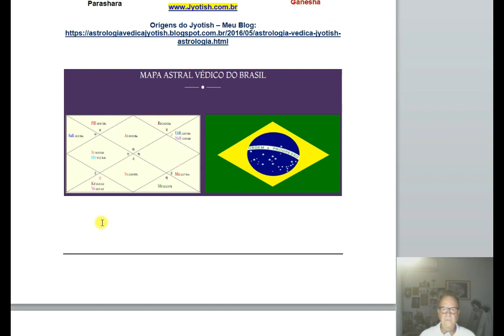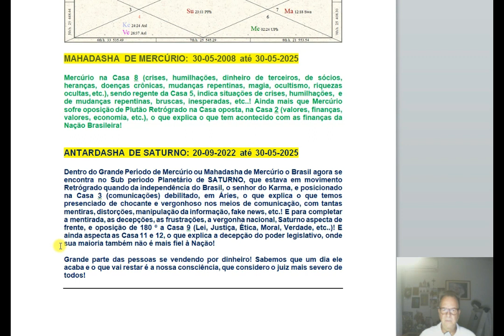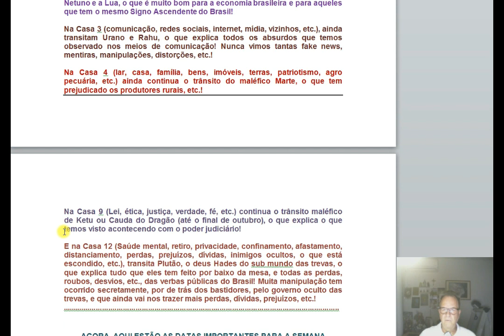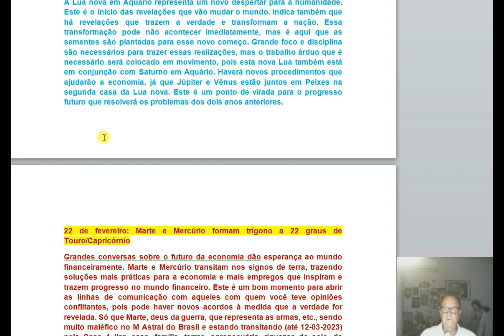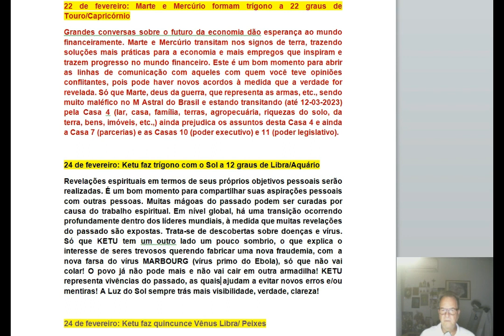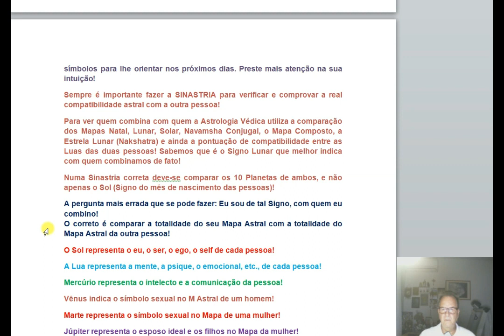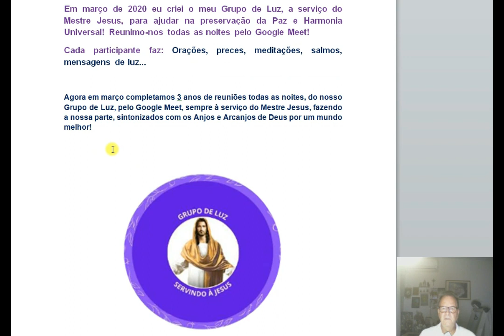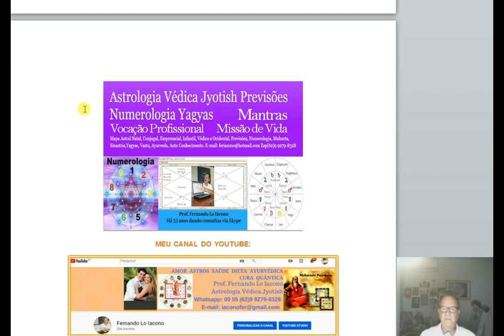PREVISÕES PARA ESTA SEMANA: 22 02 2023 - COMPATIBILIDADE ASTRAL CONJUGAL - ASTROLOGIA VÉDICA